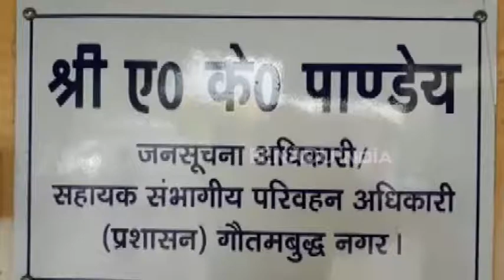बिना हेलमेट नहीं मिलेगा पेट्रोल और पार्किंग